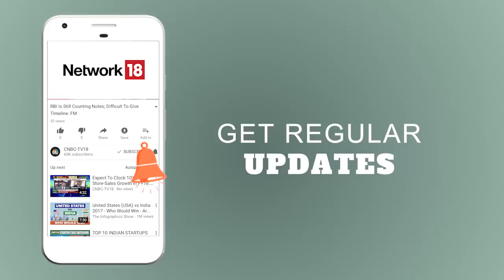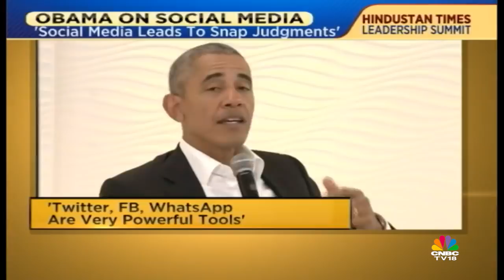Barack Obama (Former US President) Interview With Karan Thapar | HT Leadership Summit | CNBC TV18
Karan Thapar interviews Barack Obama at the 15th edition of the Hindustan Times Leadership Summit and he talks about his unwavering popularity, about Indo-US ties, secularism and much more.